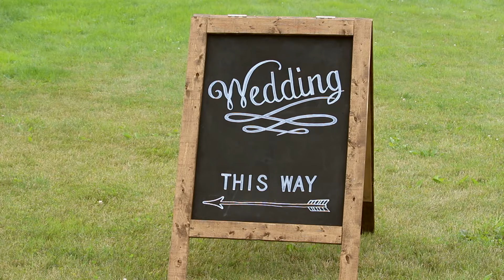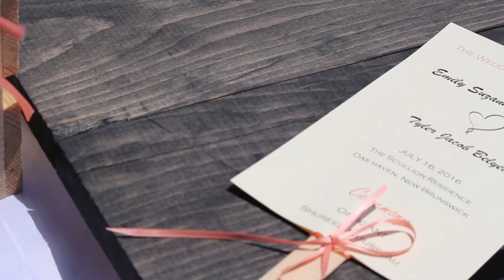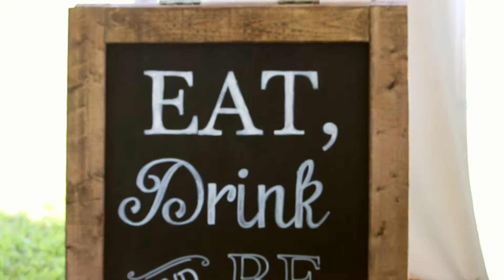Emily & Tyler - Wedding Highlights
Glow Videography